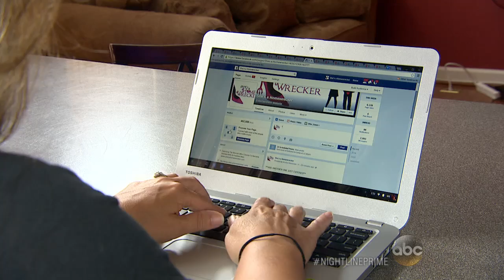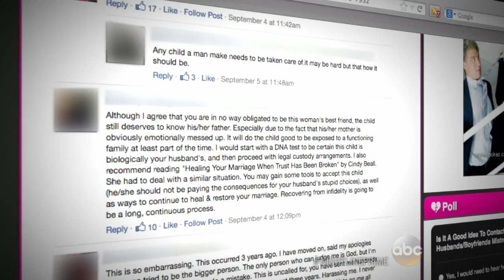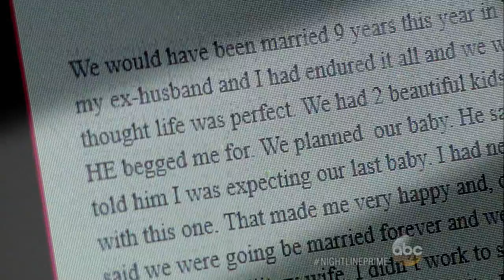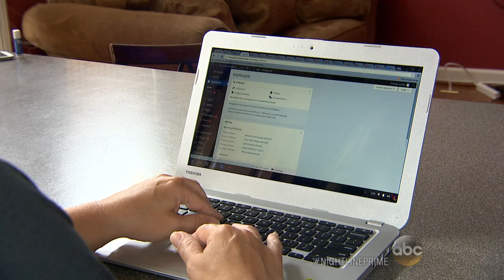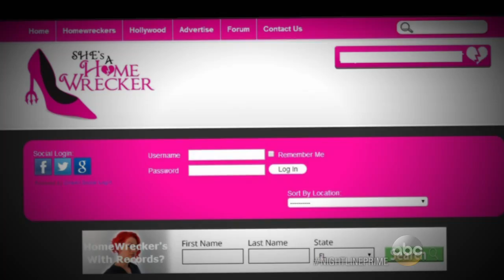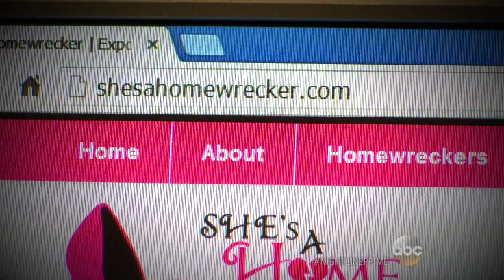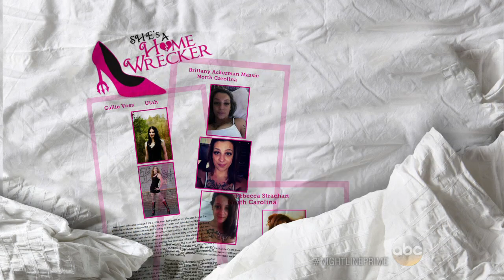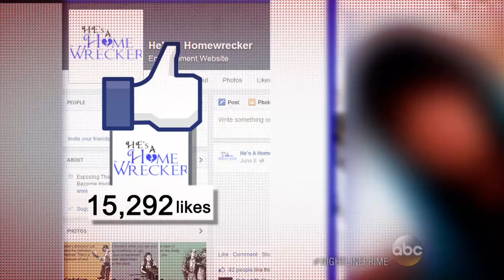Website Allows Scorned Women Get Revenge In an Instant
Controversial ShesAHomewrecker.com allows users to shame husbands, boyfriends' alleged mistresses.